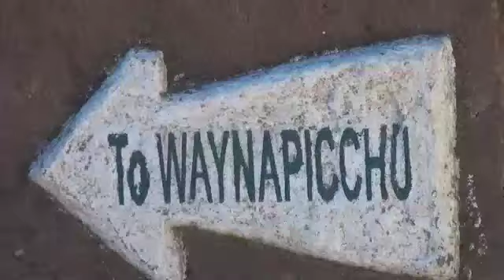Think Fitness: Peru Excursion 2011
Think Fitness experiences Peru and discovers the ancient city of the Incas at Machu Picchu